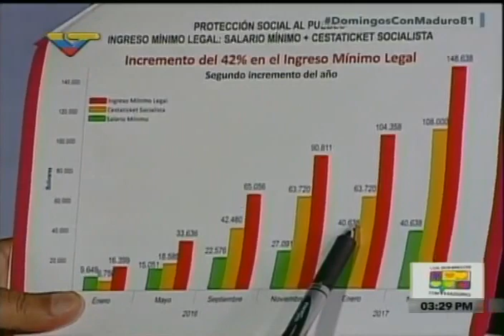Maduro anuncia aumento de Cestaticket a Bs 108 mil mensuales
El Presidente Nicolás Maduro, anunció este domingo que el monto por los tickets alimentación (cestatickets socialistas) ascenderán a partir del 1° de marzo, de Bs. 63.700 a Bs. 108.000, un aumento de 69,5 por ciento. También entra en vigencia la nueva unidad tributaria a Bs. 300. El ingreso mínimo legal, que consta del sueldo básico y los cestatickets, pasa a ser de Bs. 148.638 mensuales: un aumento de 42 por ciento.